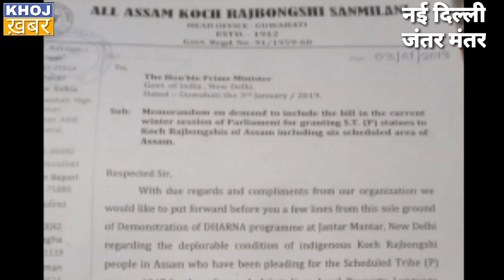All Assam Koch Rajbongshi Sanmilani.....|Khoj Khabar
Khoj Khabar | KhojKhabar |